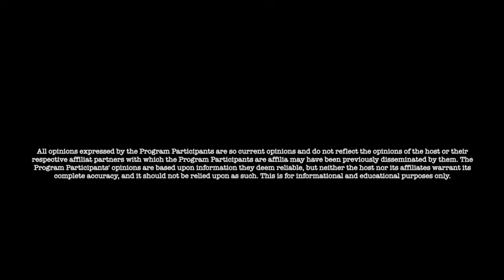Jon Dowling & Ann Vandersteel Discuss The Global Reset & Geo Political Topics